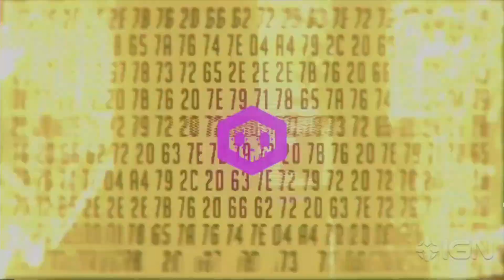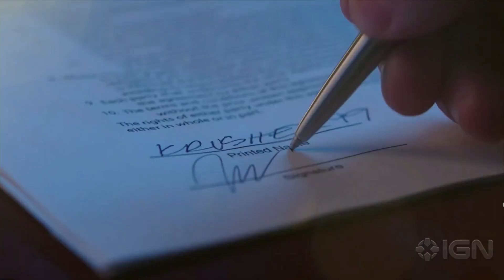Twitch Broadcaster Annemunition Reacts to Overwatch Reveals - IGN Access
Twitch broadcaster Annemunition gives us her impressions on Overwatch's Sombra, Arcade mode and more.

Follow IGN for more!